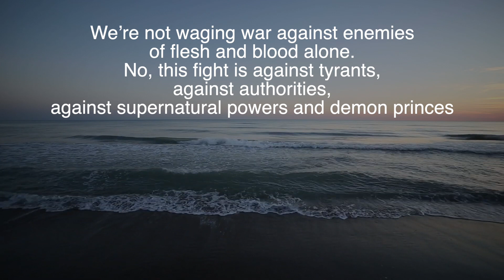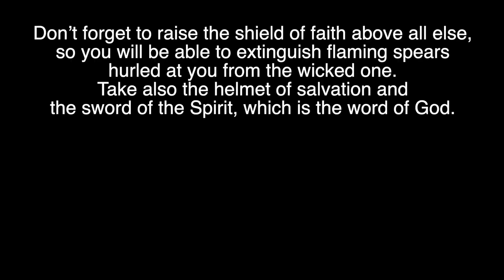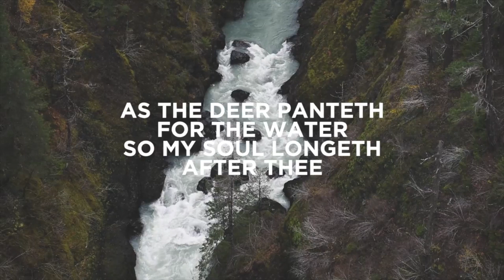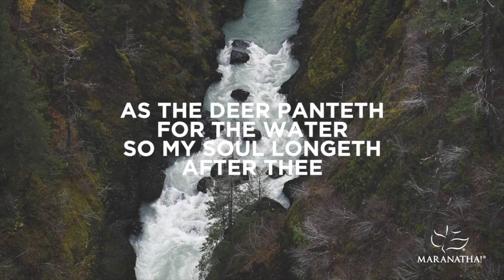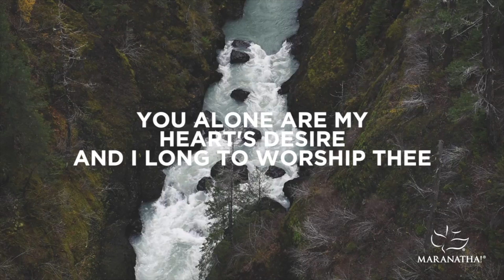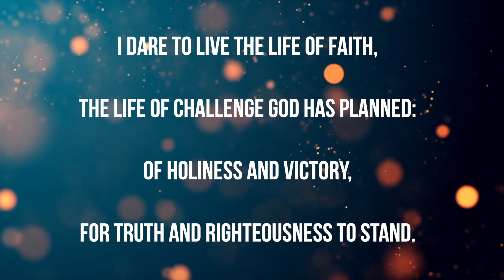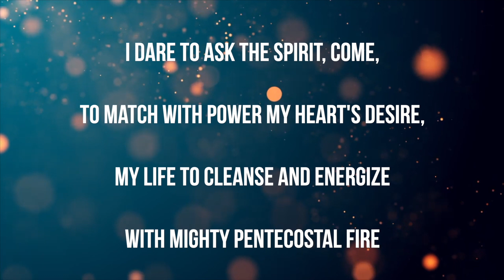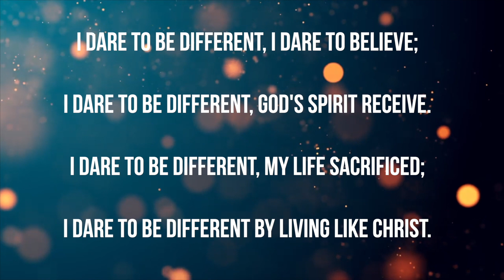sermon | breastplate of righteousness | 12 July 2020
We consider the second element of the armour of God: the breastplate of righteousness. Taken from Ephesians 6:10-18. Captain Rachael shares her thoughts on what it means to live a righteous life. Filmed at Douglas Salvation Army on the Isle of Man.